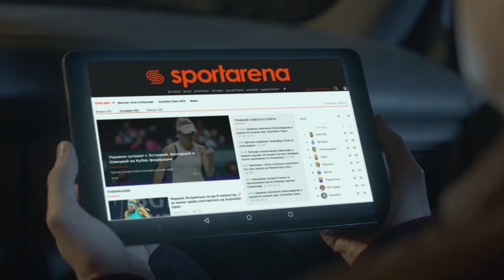Обзор матча | CHECK POINT - AIM SFCK Street Football Challenge Kiev